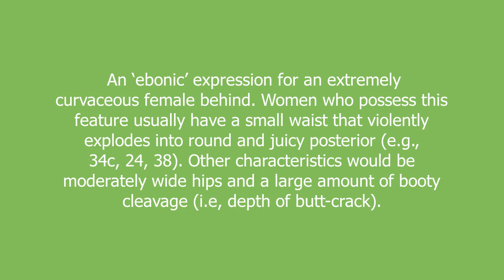ba-donka-donk meaning and pronunciation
An ‘ebonic’ expression for an extremely curvaceous female behind. Women who possess this feature usually have a small waist that violently explodes into round and juicy posterior (e.g., 34c, 24, 38). Other characteristics would be moderately wide hips and a large amount of booty cleavage (i.e, depth of butt-crack).

ba-donka-donk definition by Urban Dictionary